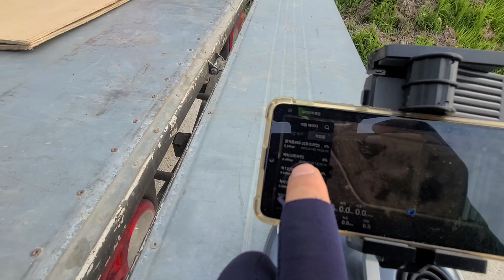농업용드론 자가방제 "이젠 자동방제"로 손쉽게 즐기면서 하자^^ 영양제 엽면시비 살포 참동진 신동진 동진찰벼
자동방재
노즐 8002 2개, 11002 2개, 제초제 노즐 1개 사용
속도 4.5 m/s
간격 4.5m
분사량 : 85%
폄프 하비윙 5L

농업용 드론 규격
FC K3A-PRO
SIYI VD32